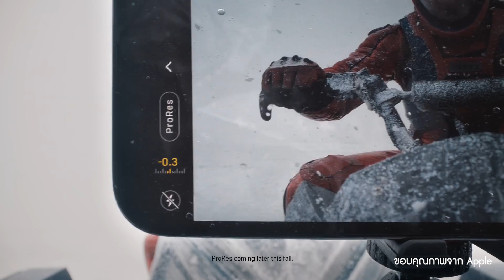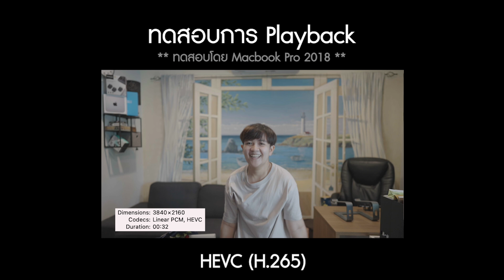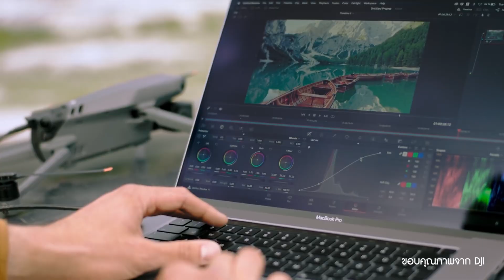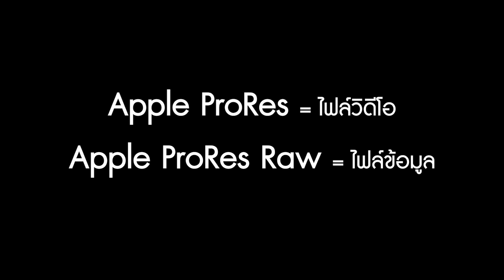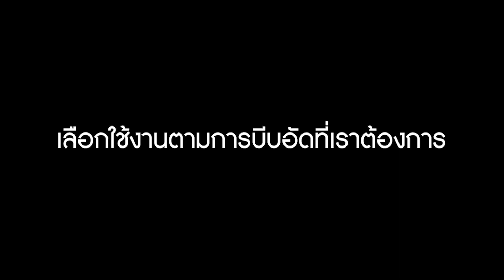Apple ProRes ดียังไง? ทำไมใครๆก็พูดถึงกันจัง